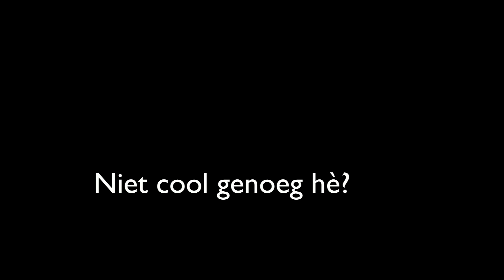Ralf Report - Scheikunde is best leuk!